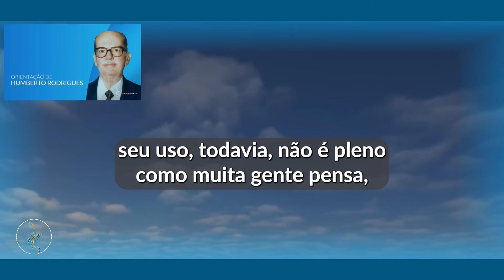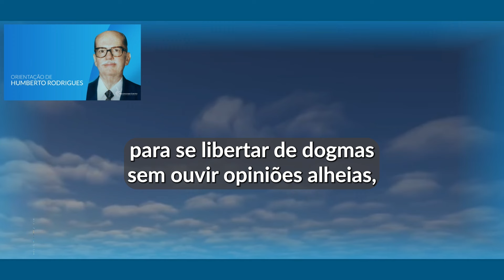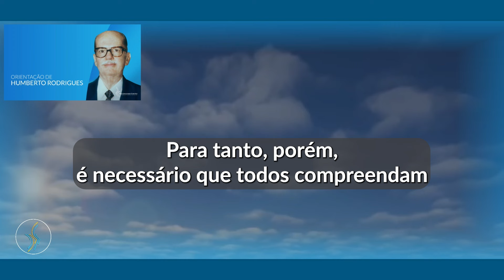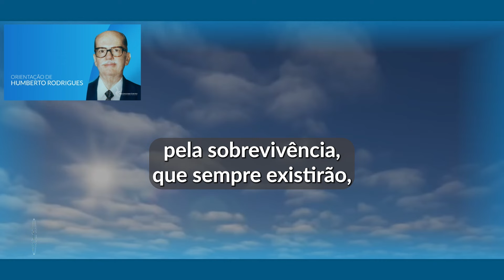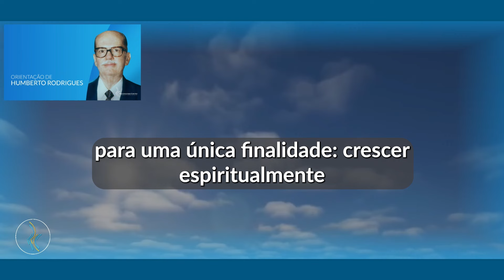Estudem a espiritualidade conforme defendida pelo RC - Orientação de Humberto Rodrigues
Se o conteúdo foi do seu agrado, não esqueça de clicar no botão de curtir 👍

Para ficar sempre atualizado com o nosso canal, faça a sua inscrição ✅

Orientação de Humberto Rodrigues:
"Estudem a espiritualidade conforme defendida pelo RC"
Toda semana, na segunda e sexta-feira, às 08h (horário de Brasília), você recebe uma mensagem inspiradora da "Orientação do Astral Superior".

Centralizamos todos os nossos links em um único link para a sua comodidade.